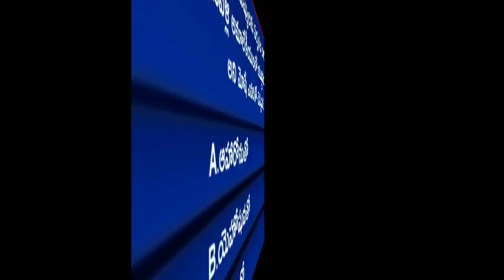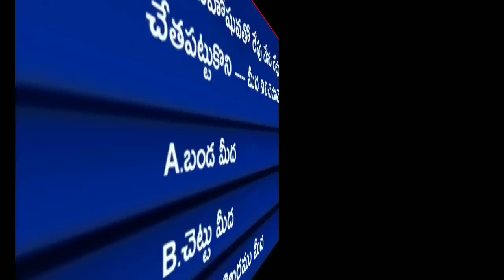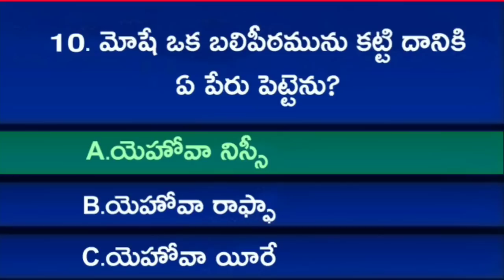Bible Quiz On Exodus 13 | (నిర్గమకాండము) | Bible Questions And Answers Telugu